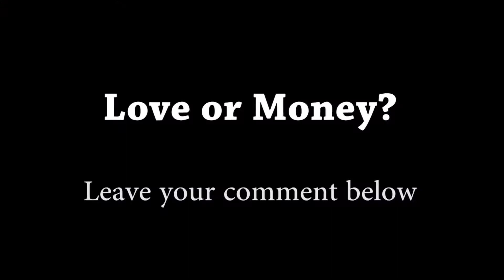Love or Money? - Ask Penn Student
If you could only choose between love or money, what would you choose? That's the question that we asked people. Can money by you love? Will you make more money if you have love? Are they even mutually exclusive? Let's see what this business student says. I filmed this series in 2013. Never got a chance to release it until today! Enjoy!

~Jerry Yue Liu | 悦视角 | LiuTube